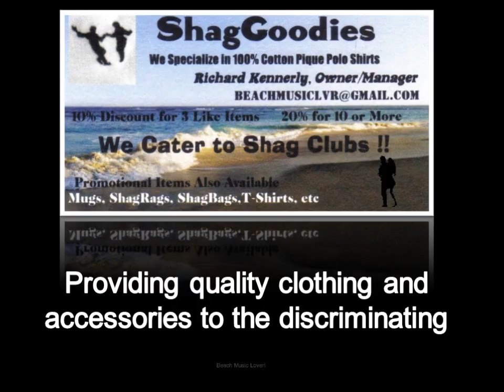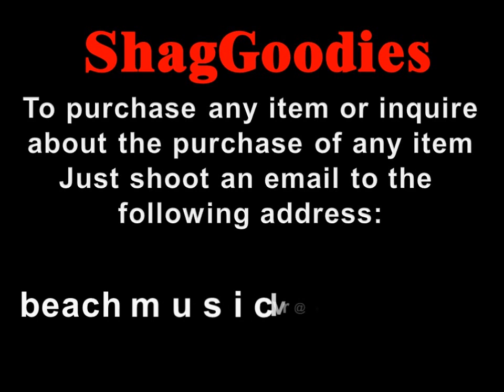Etta James - Lovesick Blues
ShagGoodies is the place for those extraordinary Shag Gifts!